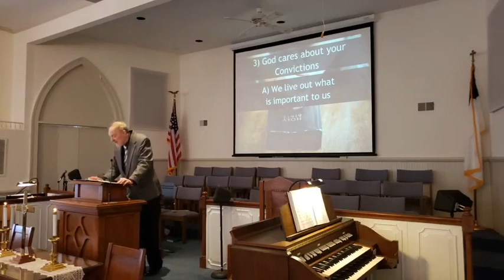6/25/2023 | Morning Worship Service | Mars Hill Baptist Church | Hillsborough, NC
6/25/2023 | Morning Worship Service | Mars Hill Baptist Church | Hillsborough, NC